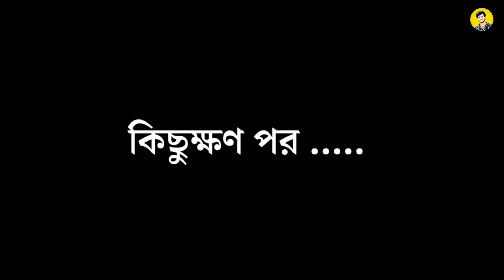Pagol Hoye jabo Ami /পাগল হয়ে যাবো আমি /MOM Vs . Girlfriend/ By Sovan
নমস্কার Guys,
Share if you do.